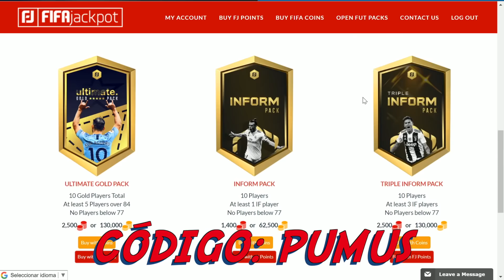RECOMPENSAS DE FUT CHAMPIONS FIFA 19 !!!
🔥🔥 COMPRA TUS MONEDAS BARATAS Código PUMUS Descuentazo!!
-10% código de cupón: Pumuscor
🔥🔥 Compra FIFA 19 y tarjetas baratas Dto. Código: SK08